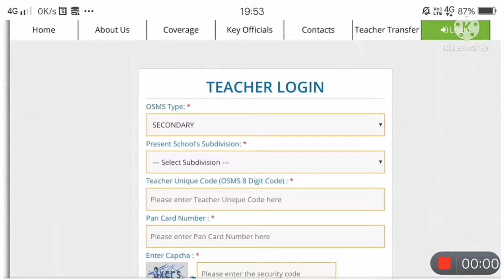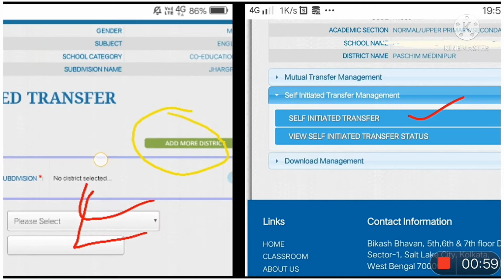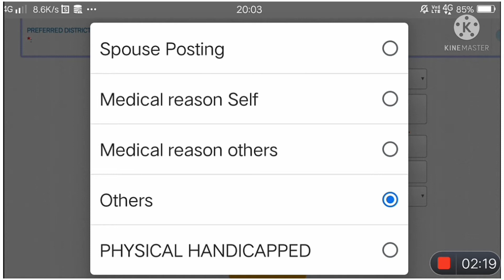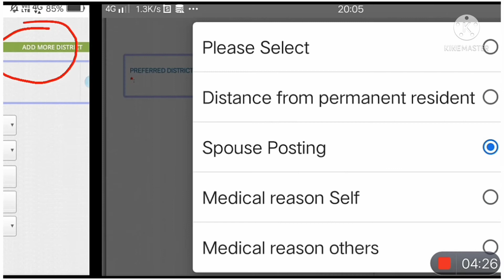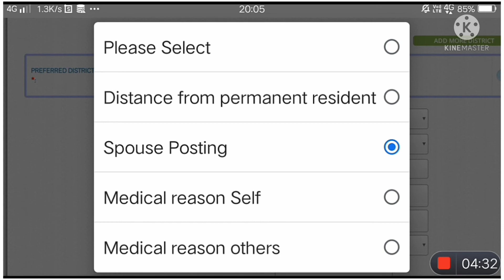ONLINE MUTUAL TRANSFER&GENERAL TRANSFER FOR TEACHERSনতুন অপশনটিWITH DRAWNকেন করা হল,আবার কবেচালু হবে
WB TEACHER'S GENERAL & MUTUAL TRANSFER NEW UPDATEনতুন অপশনটিWITH DRAWN কেন করা হল,আবার কবেচালু হবে
wb teachers transfer uppdate-2021,general & mutual transfer online application for assistant teachers,Bikash bhaban